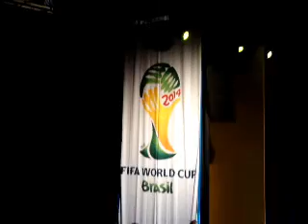Show com Vanessa da Mata Lança. Logo Copa 2014- Gazeta Joinville.wmv